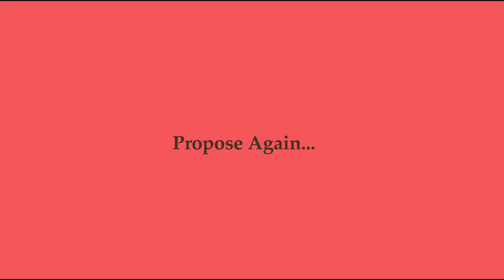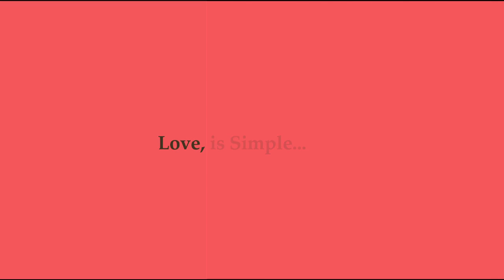Make Love Memoirs - Propose Again by Celebrities.mp4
Watch the beautiful 'Propose Again' moments by Celebrities - Peggy Lai 赖冰霞 couple and Johnson Low & Rebecca couple !